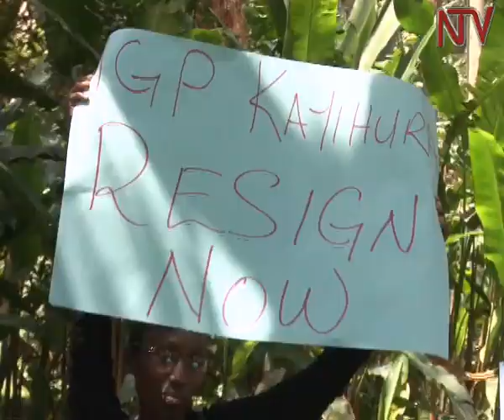Poliisi eremesezza abakyala ba FDC okwekalakaasa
Poliisi enkya ya leero eremesezza abakazi ba FDC aba women’s League okutwala ekiwandiiko kyabwe ku paalamanti. Ekiwandiiko kibadde kiraga okwemulugunya kw’abakyala bano, olw’engeri munnaabwe Fatuma Abalinabyo gyeyakwatibwamu gyebagamba nti yali eweebuula ekitibwa kyabwe ng’abakyala. Wabula babadde baakatambula ebigere bibale okuva ku office zaabwe ezisangibwa ku Katonga road, poliisi n’ebaziyiza era okukakkana ng’ebafuuyidde omukka ogubalagala.